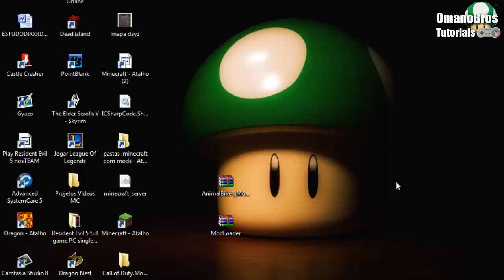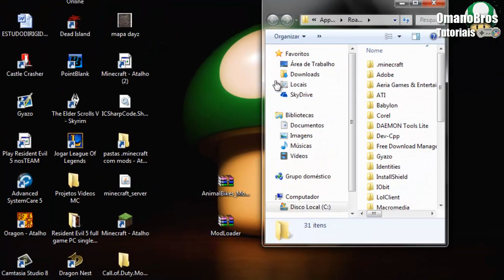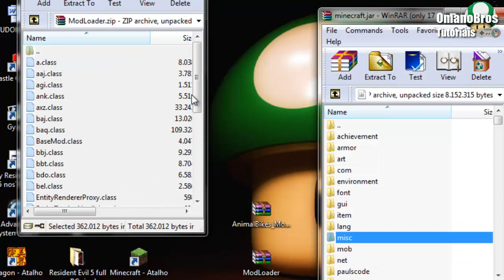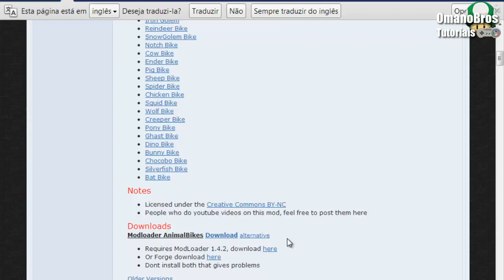Tutorial: como instalar Animal Bikes mod 1.4.4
-- SOBRE O MOD --
Esse mod adiciona adiciona várias celas para você poder domesticar seus mobs. Cada mob domesticado possuiu características e habilidades únicas.

-- LINKS/DOWNLOADS --
Animal bikes mod

-- INSTALAÇÃO --
1º Assista ao vídeo;
2º Exclua a META-INF
3º Instale o conteúdo do MOD LOADER dentro do seu "minecraft.jar";
4º Instale o conteúdo do ANIMAL BIKES dentro do seu "minecraft.jar";

-- PROMOÇÃO --
2º Siga @omanobros no twitter
3º De RT na seguinte frase:

-- CRÉDITOS --
Noppes (criador do mod)

Abraços
OManoBros
"Um brother a procura do seu espaço"